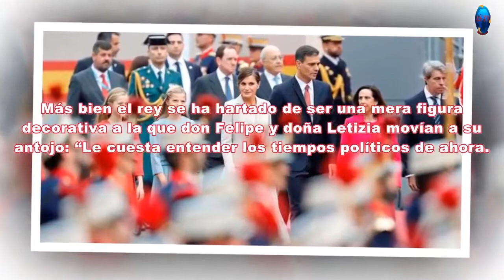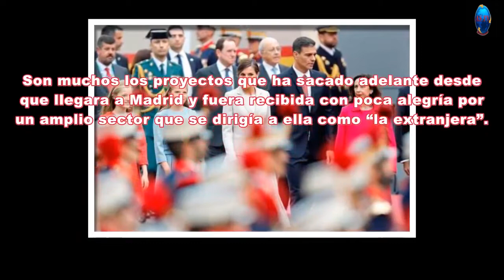Doña Sofía tomó prestados los teléfonos de las personas para enviar mensajes amenazadores a Letizia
Doña Sofía tomó prestados los teléfonos de las personas para enviar mensajes amenazadores a Letizia Casa_real Letizia Felipe_IV Juan_Carlos Sofía ...